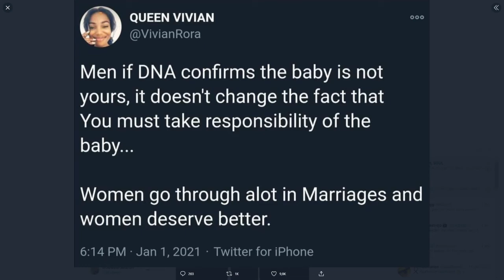Queen Vivian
How feminists think that feminism is about equality? Well, simple? They merely claim every one that does not agree with them to be misogynists and those that have a reasonable argument as the worst enemy of women.